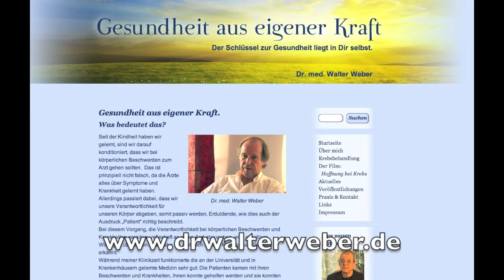Hoffnung bei Krebs - der Geist hilft dem Körper - Teil 2 von Dr Walter Weber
Das Interview zu gleichnamigem Buch und Film

Mehr Heilung bei Krebs, das ist der Wunsch von Arzt und Patient. Dr. Walter Weber hat im Laufe von mehr als 35 Praxisjahren Tausende Krebspatienten betreut. Auf der Basis seines reichen Erfahrungsschatzes hat er eine eigene, ganzheitliche Therapie entwickelt. Neben der schulmedizinischen Behandlung, der Beratung zum Thema Ernährung und Bewegung sowie alternativ/ komplementärer Therapie gehört hierzu eine psychosomatische Behandlung  Es geht darum, Schocks, Traumata und Konflikte mittels gezielter Gespräche aufzulösen, die Seele und Körper belasten.Das kann zu einer enormen Entspannung führen, wodurch der Heilungsverlauf erleichtert werden soll.

Ein höchst informatives Interview, das vor allem eines macht: Mut.

Hoffnung bei Krebs - der Geist hilft dem Körper, Teil 1 von Dr Walter Weber